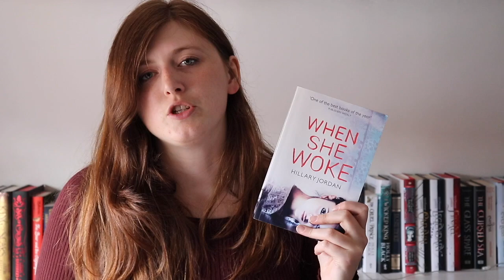Vlog: Feminist Dystopias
As excitement builds for the arrival of The Testaments, Margaret Atwood's sequel to The Handmaid's Tale, on 10 Sep, here's Imie with a look at three other dystopian reads that engage with feminism and the female body.